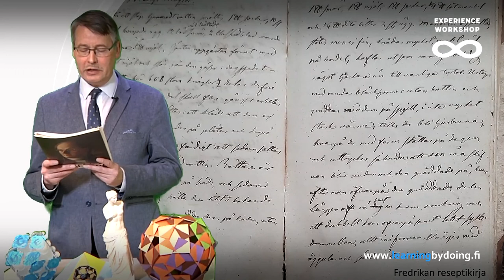3-Runebergin torttu / The Runeberg torte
Johan Ludvig Runeberg, Suomen kansallisrunoilija / Johan Ludvig Runeberg, the national poet of Finland

Runeberg's Cake is traditionally tasted on February 5, the poet's birthday. Its recipe and cultural underpinnings are explored.

Runebergintorttua syödään perinteisesti 5. helmikuuta. Kerromme sen reseptin ja tarkastelemme leivosten kulttuurihistoriaa.

Hallå STEAM esittää : Murusia Runebergistä

Murusia Runebergistä on oppimateriaalikokonaisuus, jonka tuottajat ovat Svenska Kulturfondenin tukema Hallå STEAM -hanke ja Experience Workshop. Videosarjan kertoja on professori Osmo Pekonen.

Tavoitteena on tehdä tunnetuksi Suomen ruotsinkielistä kulttuuriperintöä ja edistää ruotsin kielen oppimista Suomen kouluissa. Videosarja käy läpi mielenkiintoisia episodeja runoilija Johan Ludvig Runebergin (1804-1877) elämästä ja teoksista. Oppimateriaaliin kuuluu myös STEAM-henkistä (Science, Technology, Engineering, Arts, Mathematics) käsillä tekemistä. Yhdistämällä kiinnostavia "murusia" niin traditiosta kuin innovaatiosta kenties syntyy yhtä herkullinen lopputulos kuin on Runebergin torttu. Pyrimme yhdistämään ruotsin opiskelua ja matemaattista käsillä tekemistä muissakin asiayhteyksissä sekä yhdistämään mennyttä ja tulevaa luomalla kenties yllättäviäkin eri oppiaineiden ja kulttuurin eri alojen välisiä uusia yhteyksiä.

Oppimateriaalia voi soveltaa esimerkiksi Runebergin päivänä tai hyvin monenlaisilla oppitunneilla ja itseopiskelun parissa.

Hallå STEAM presents: Runeberg's Crumbles

Runeberg's Crumbles is a collection of educational materials produced by Experience Workshop's Hallå STEAM project with the support of the Swedish Cultural Foundation. The narrator of the video series is Professor Osmo Pekonen.

The goal is to celebrate Finland's Swedish-speaking cultural heritage and promote learning Swedish in the schools of Finland. In the videos, we present interesting episodes from the life and work of the poet Johan Ludvig Runeberg (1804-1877). In the accompanying educational materials, we suggest hands-on activities in Science, Technology, Engineering, Arts and Mathematics (STEAM). Combining interesting bits, or "crumbles", of tradition and innovation may result in an outcome as delicious as Runeberg's Cake. We would like to explore the potentials of learning Swedish in other domains, as well, in the context of hands-on mathematical activities. We also would like to reconnect the past and the future by creating new, perhaps unexpected links between different fields of knowledge and culture.

The materials might be considered for instance to celebrate Runeberg's Day or at any school classes or in informal learning occasions.

Video / Osmo Pekonen - Kristof Fenyvesi (2022) / Music, video-editing: Zoltan Marton.